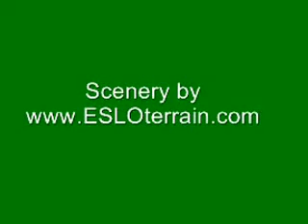Castle for some different ages and miniatures!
Scenery from the castle profis :-) More can you find under